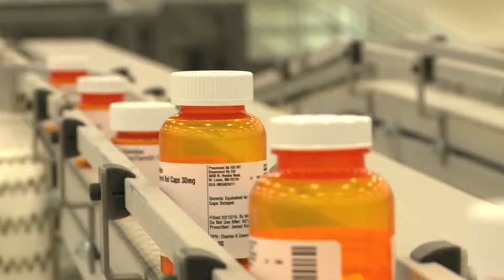Pharmacists Making a Difference